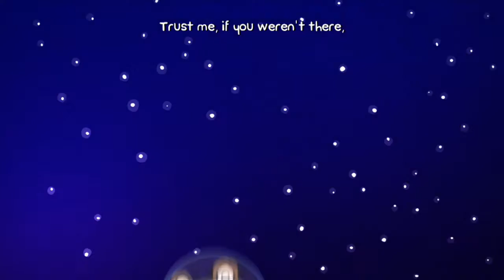BattleBlock Theater - Gameplay Walkthrough (Part 12) "A Close Call"